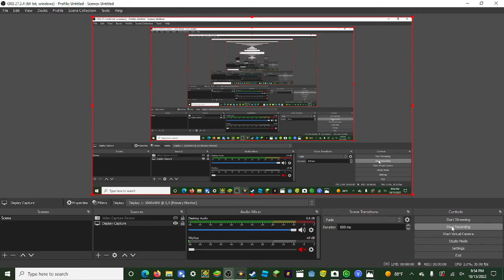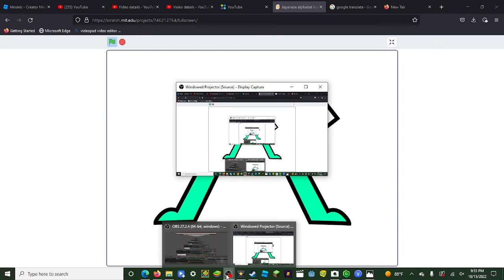Japanese Characters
That is so nice and cheerful and good. Cartoon characters for letters made on scratch.